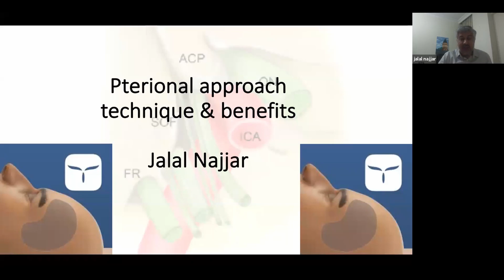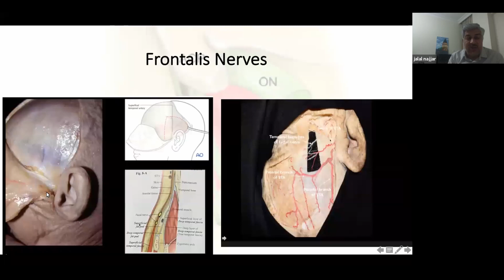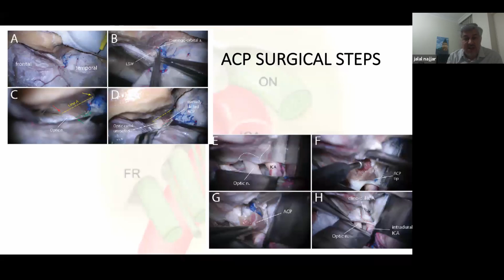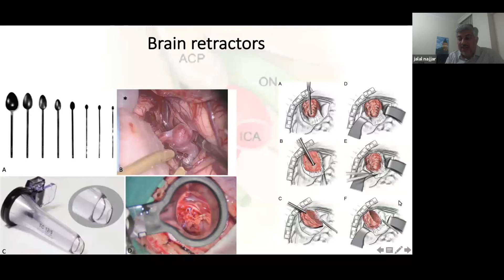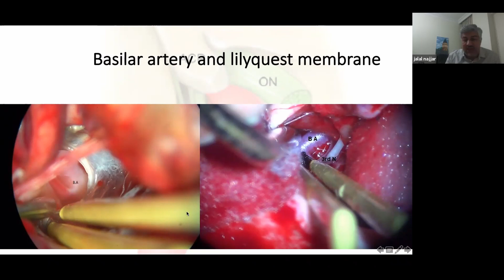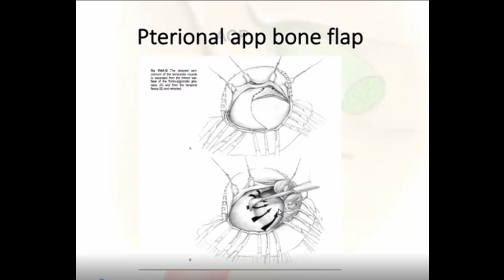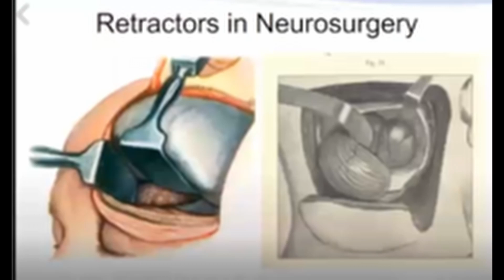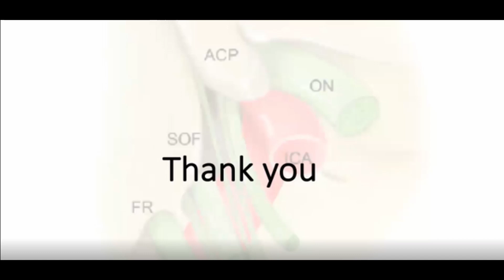التداخل الجنيحي – التقنيات والفوائد || Pterional Approach Techniques & Benefits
التداخل الجنيحي – التقنيات والفوائد
Pterional Approach Techniques & Benefits
الدكتور جلال النجار

المجلس العلمي للجراحة العصبية في الهيئة السورية للاختصاصات الطبية